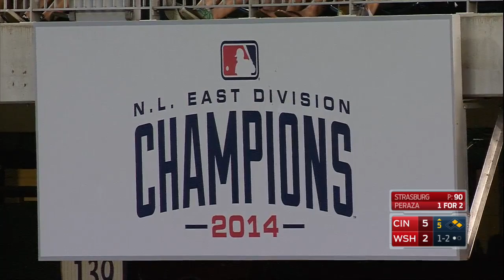CIN AT WAS - June 23, 2017